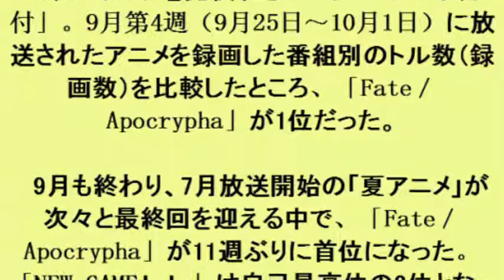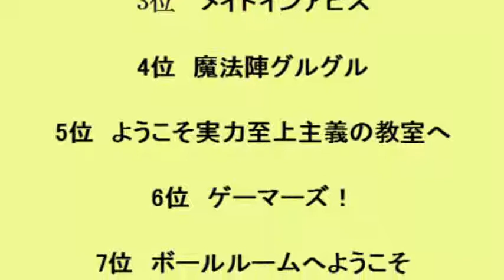週間トルネ番付：「Fate／Apocrypha」11週ぶりの首位 17年9月第4週